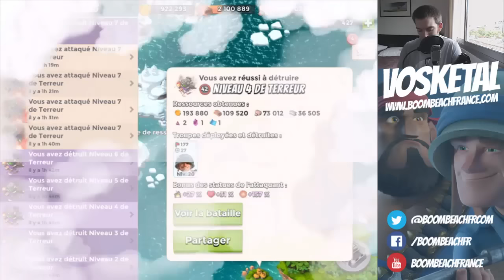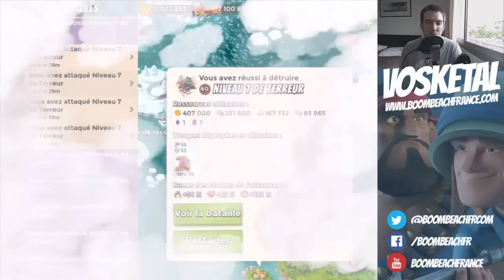BOOM BEACH | DOCTEUR TERREUR BATTU | FULL FUSILIERS / GUERRIERS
Retrouvez tout l'univers Boom Beach en français avec :
✔ Un wiki avec TOUTES les informations sur Boom Beach, édité pour et par vous

Création graphique et animation de l'habillage de la vidéo par la société Insieme Prod / FB